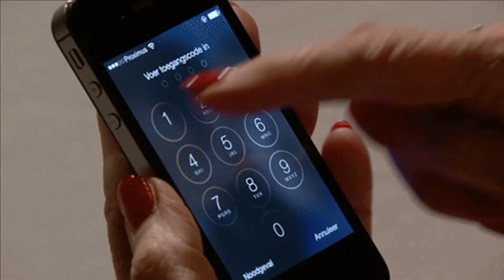Quarantine Man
Written, Produced  and Performed by Tom Zilla
Sung to the Tune of "Jukebox Junkie" by Ken Mellon